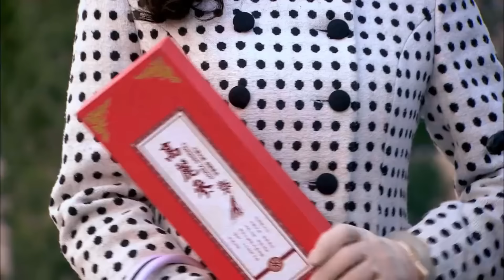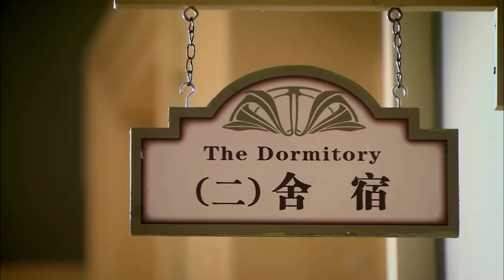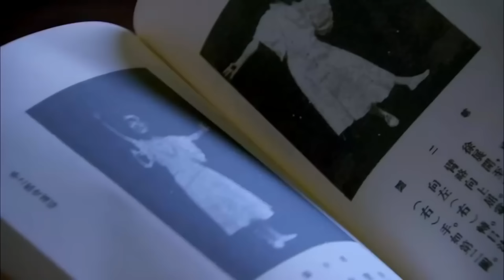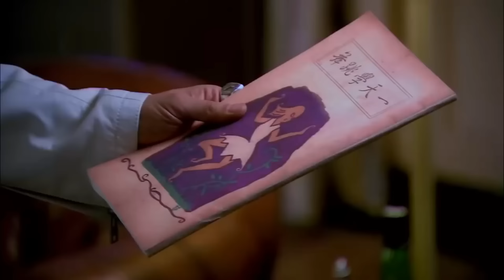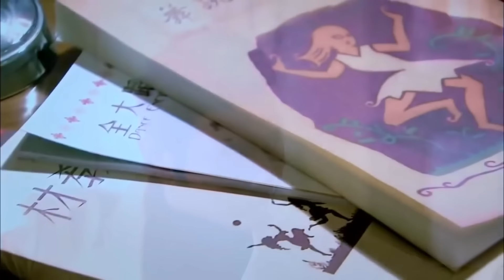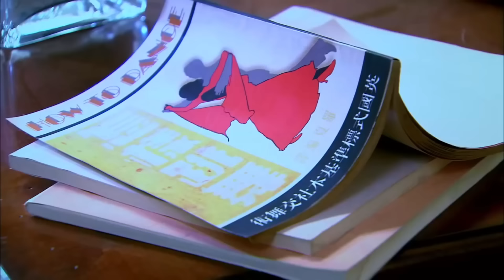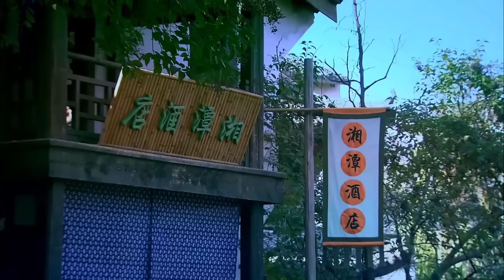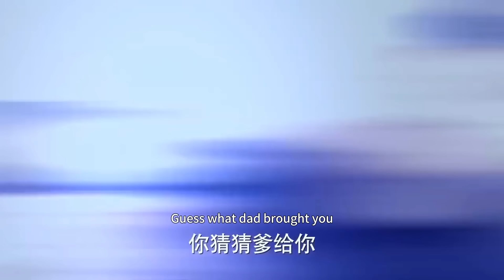灰姑娘把總裁送的玉鐲當垃圾送人，殊不知那是總裁母親留給未來媳婦的，總裁傷心壞了！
欢迎观看👀小昱追劇！✨

jxyhlmx wzx